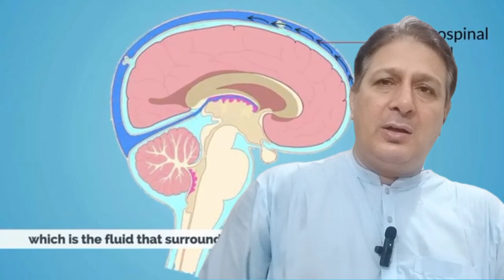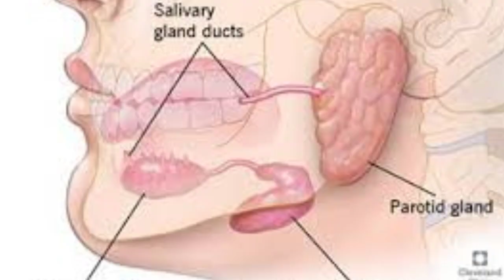Mumps Ki Sujan Ka Ilaj | Treatment Of Mumps Symptoms | Doctor Amin Khan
mumps,
mumps symptoms,
mumps treatment,
mumps ka ilaj in urdu,
mumps virus,
mumps disease,
mumps in children,
causes of mumps,
mumps causes,
mumps ka ilaj,
symptoms of mumps,
mumps diagnosis,
mumps ka illaj,
mumps ka ilaj in urud,